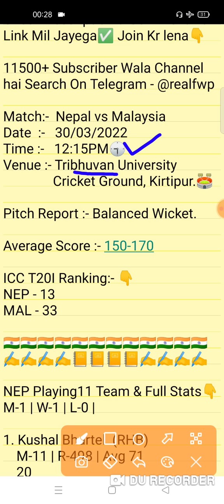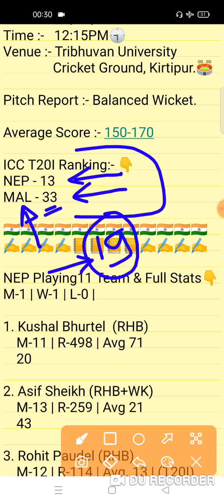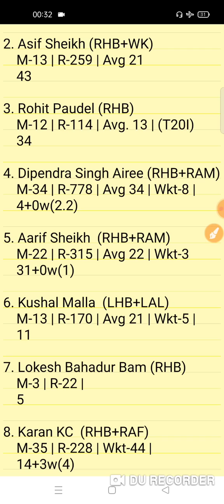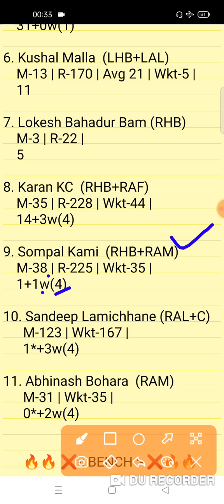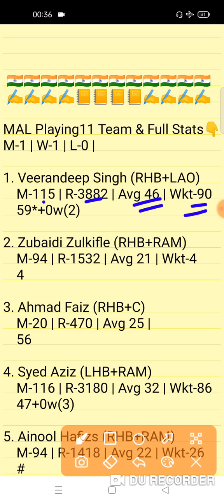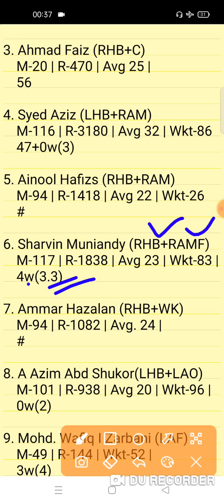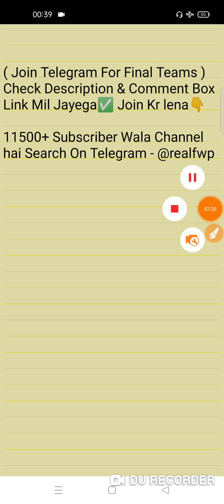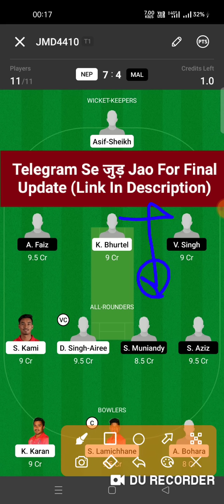NEP vs MAL Prediction | NEP vs MAL Today Match Fantasy Team Prediction | NEP vs MAL Dream Team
NEP vs MAL Today Nepal T20I Tri Series Match 2
Nepal T20I Tri Series Match
Today Nepal T20I Tri Series 2nd Match
NEP vs MAL Today Nepal T20I Tri Series Team Prediction
NEP vs MAL Today T20I Match
NEP vs MAL Match 3
Nepal vs Malaysia T20 Match 3
Nepal T20I Tri Series 3rd Match
Fantasy Win Prediction
FWP Family
real fwp
Team Prediction
Match Prediction